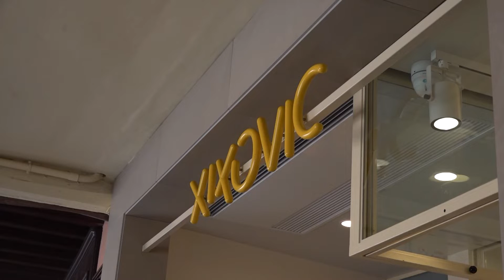La Xixo Vic recupera xifres prepandèmia